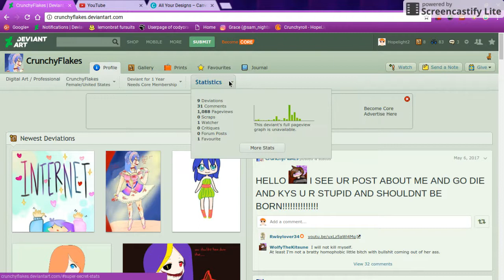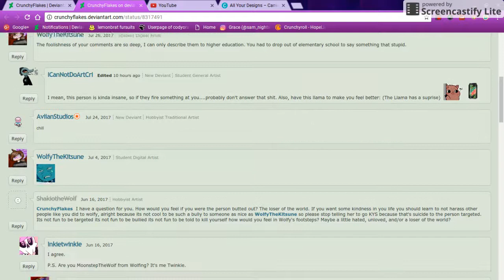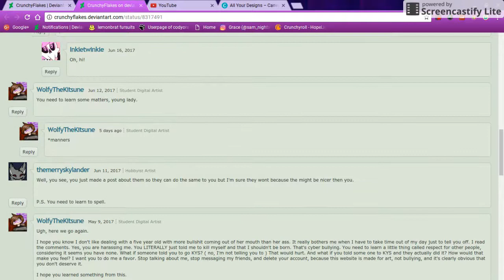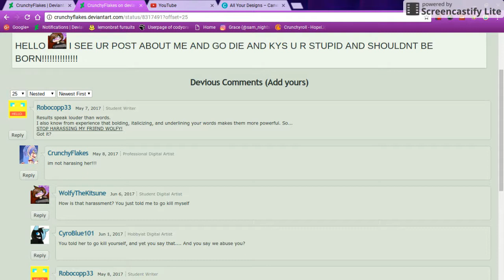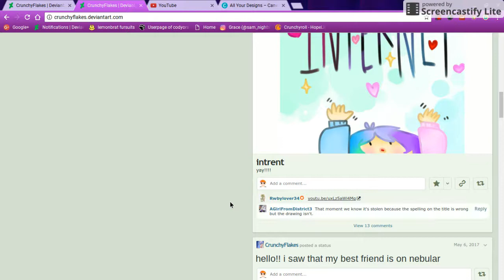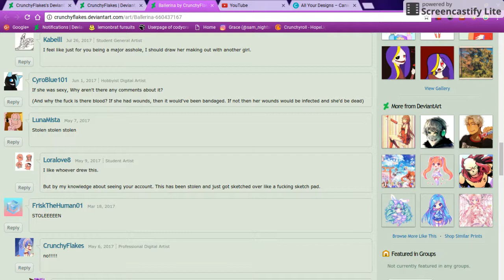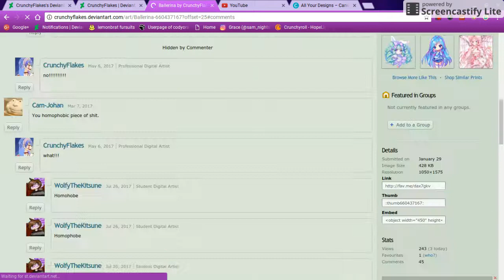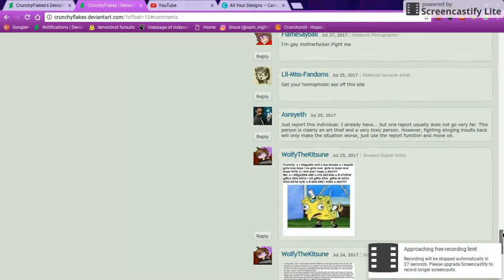Rant: CrunchyFlake's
~Please do not go and witch hunt this person~

I'm not sure if she's really a troll or if she's an actual person. Either way, she's homophobic, art stealer and should leave DeviantArt.